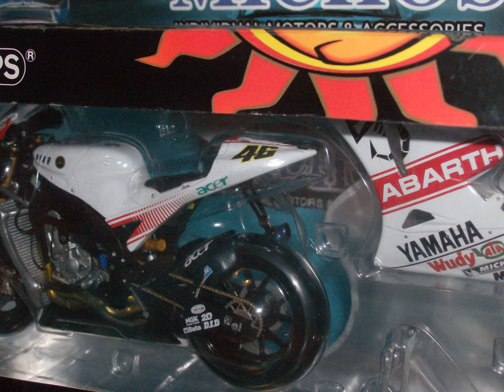1/12 Yamaha YZR-M1 Rossi #46 Moto GP'/ Minichamps [122073196] Diecast Model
* 1/12 Yamaha YZR-M1 #46 Fiat Team.
* Valentino Rossi MotoGP Australia '2007'.
* Diecast Model From Minichamps [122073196].
* In 'Abarth' Colours.